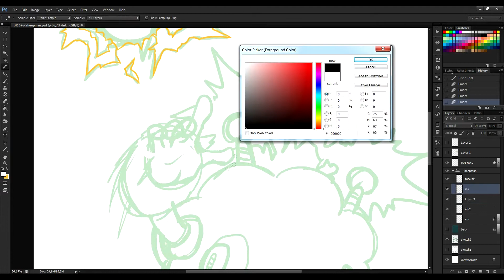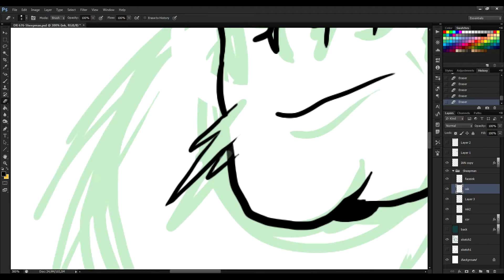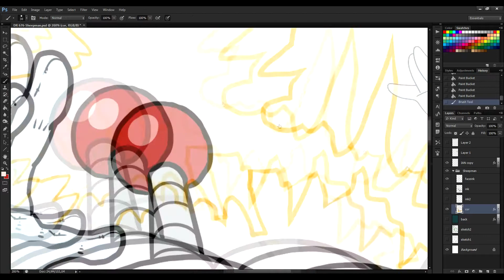Speed Drawing - Sheepman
Me drawing Sheepman for my project, Daily Rockman, which you can check out below: